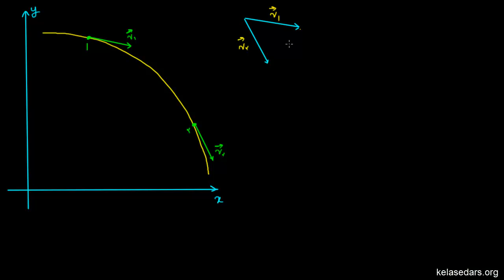حرکت دو بعدی ۸ - شتاب لحظه ای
در این ویدیو با شتاب متوسط در حرکت دوبعدی آشنا می شویم.